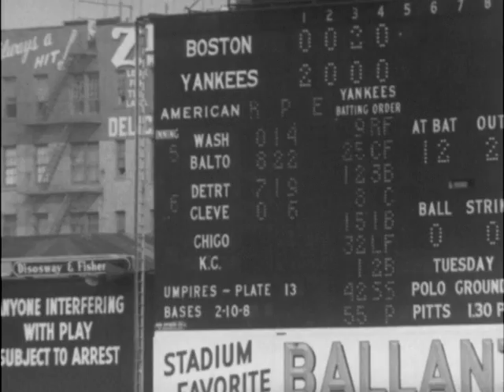09/19/55 Yankees sweep Red Sox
4781
Story No. NY-7 TELENEWS DAILY NEWS FILM Vol. 8, Issue No. 186
PRODUCED: Sept 19, 1955 RELEASE: Immediate CREDIT: Sept 19, 1955
Origin: NEW YORK: YANKEES SWEEP RED SOX -- INCREASE A.L. LEAD Footage: 67
 Time: 112 sec.
SC NO TL FT TL TM P I X N A R R A T I O N
1. 5 8 EXT STADIUM  At New Yorks Yankee Stadium, the tight American League pennant race threatens to turn into a runaway. More than fifty-four thousand fans pass through the turnstiles to see the first place Yankees try to enter the last week of the season with a commanding bulge.
2. 7 11 CROWDS ENTER
3. 10 16 A.A. SAME
4. 12 19 CROWD INT.
5. 14 23 TURLY ON MOUND Fireballer Bob Turley gets himself in trouble in the third inning with a walk to Red Sox slugger Ted Williams.
6. 19 32 WILLIAMS WALKS
7. 20 34 CROWD SHOT Excitement rises in the stands as Turley faces Jackie Jensen, a red-hot hitter against the Yanks in this series. And Jensen blasts a homerun into the left field seats. He scores right behind Williams to give the Red Sox a two-two tie.
8. 22 37 TURLEY
9. 26 43 JENSEN HR
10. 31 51 RUNNERS SCORING
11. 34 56 JENSEN TO BENCH
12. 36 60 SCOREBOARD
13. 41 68 BAUER FOUL DROPPED In the fifth with one Yankee on base outfielder Hank Bauer gets another life when first baseman Norm Zauchin drops his foul pop.
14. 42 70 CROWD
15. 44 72 NIXON PITCHES Boston pitcher Willard Nixon sends the next one down the middle and Bauer beats out a high infield bounder.
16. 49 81 BAUER HITS
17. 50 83 CROWD SHOT
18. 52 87 McDOUGALD BOUNCE OUT Gil McDougald sends a roller down the third baseline. Hes out at first but Yankee baserunner Gerry Coleman crosses the plate to send the New Yorkers ahead, 3-2.
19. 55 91 COLEMAN SCORES
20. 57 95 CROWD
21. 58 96 GRIM PITCHES Ninth inning, Bob Grim winds up seven innings of no-hit relief pitching. He retires Billy Goodman for the final out and the Yanks forge to a two game lead in the final stages of the pennant race.
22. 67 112 GOODMAN OUT PAN TO GRIM